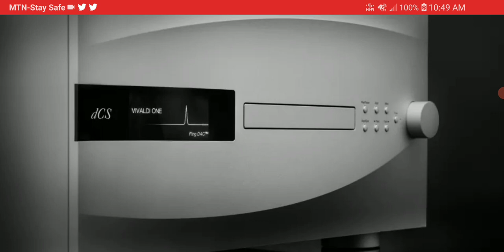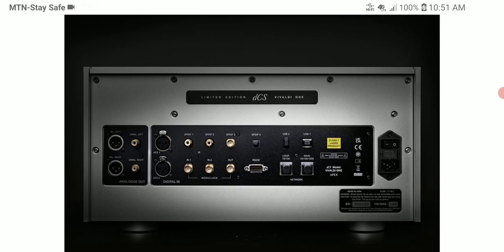dCS Vivaldi One Apex Debuts as a high-end digital music player with a massive £76000 price tag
Tripowin Leá Earphone

Tripowin x HBB Olina Earphone

Another limited edition version of the Vivaldi One. Dubbed the Vivaldi One Apex, the new version of the all-in-one music player now boasts its next-gen Ring DAC Apex technology that was announced earlier in the year.

And when we say limited, we mean limited. Only 50 units of the player will be available to buy (in anodised silver or black) and each one will set you back £76,500, although there's no gold plating on this version. Orders can be placed now with the first ten units due to ship on 1st June with the remaining units shipping in late July.
Connectivity includes an array of digital inputs while the player also offers DXD oversampling with optional DSD/64 or DSD/128 upsampling plus a range of DSP and DSD filters for you to experiment with.